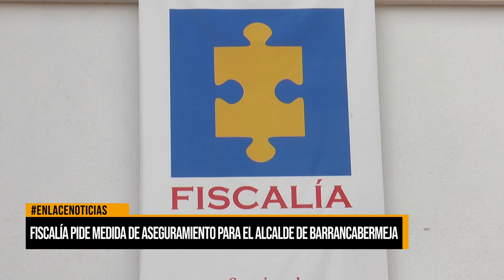Fiscalía pide medida de aseguramiento para el Alcalde Distrital